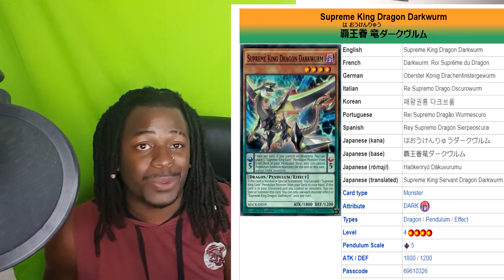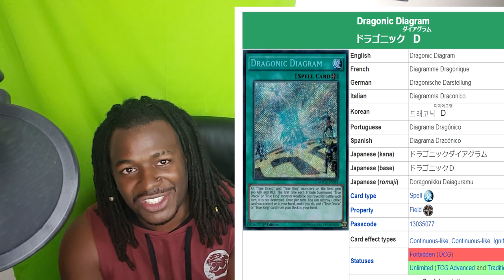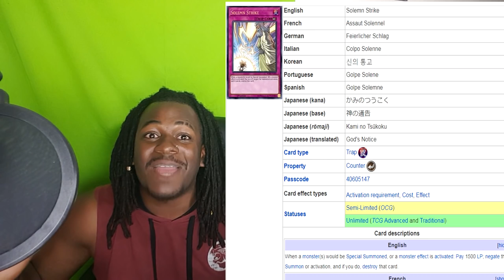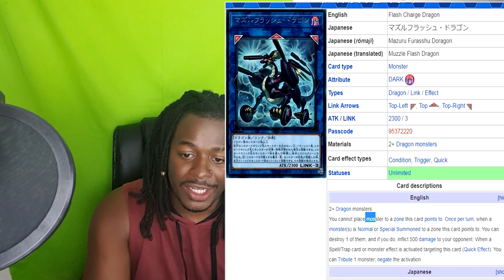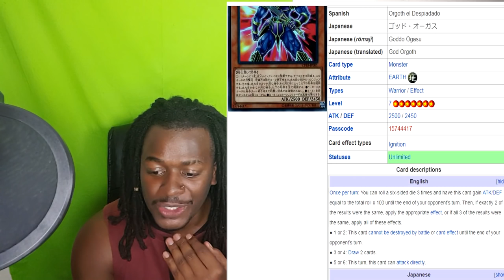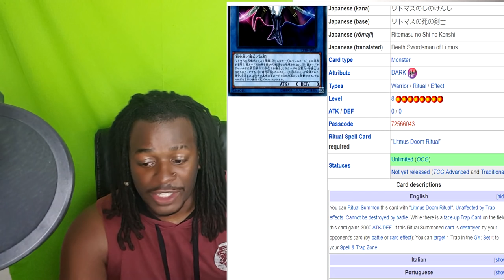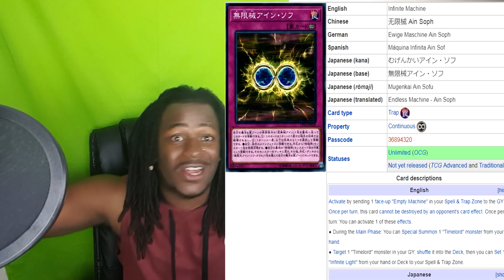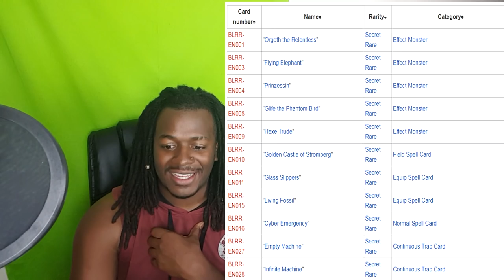A *COMPLETE* Battles of Legend Relentless Revenge Spoiler & Set Review!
Hey, everyone this is a COMPLETE set review on the Battles of Legend Relentless Revenge set! This set has awesome reprints that would have taken OTS packs YEARS to give us this many versions of high rarity cards! Of course we split this into multiple different sections for YOU to play wherever you choose!

1:56 Secret Rare Upgrade Prints & Reprints

11:24 Ultra Rare Upgrade Prints & Reprints

17:49 New Secret Rare Cards

31:56 New Ultra Rare Cards

37:09 New Archetypes!

& Trade Cards too!

► Sell or Trade Cards? We Have a list!
► TCGPlayer: thecalieffectgamaing

► PlayStation: TheCaliEffect
► Xbox: TheCaliffect

► Music Info: Bo Crew - Stay In the Great (Or Some Random Pokemon song)